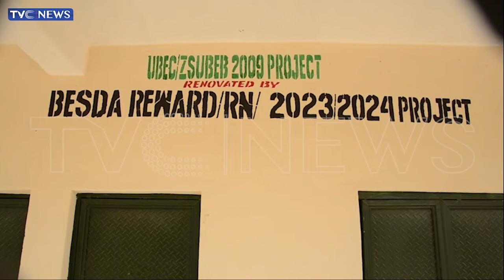Zamfara Commissioner For Education Speaks On Ongoing Construction, Renovation Of 250 Public Schools